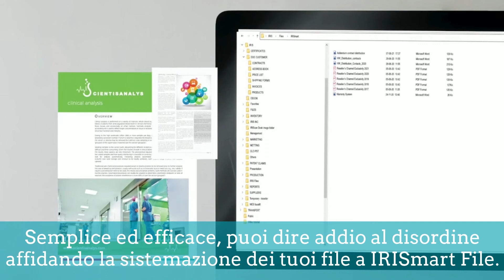IRISmart File - Hai di meglio da fare!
Almeno due ore a settimana sono dedicate alla sistemazione dei documenti...

Hai di meglio da fare! ⌚⌚⌚

Non perdere altro tempo a sistemare i tuoi documenti.
IRISmart File rinomina, smista e classifica tutti i tuoi documenti in Esplora risorse.

Semplice ed efficace, puoi dire addio al disordine affidando la sistemazione dei tuoi file a IRISmart File.